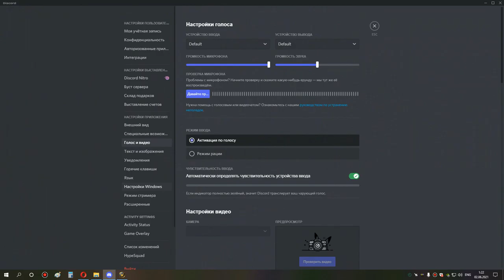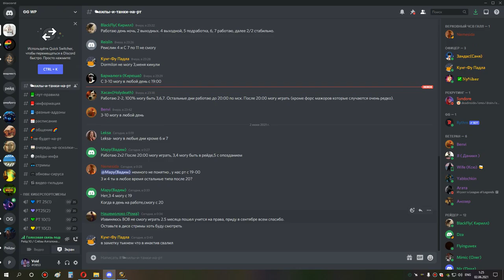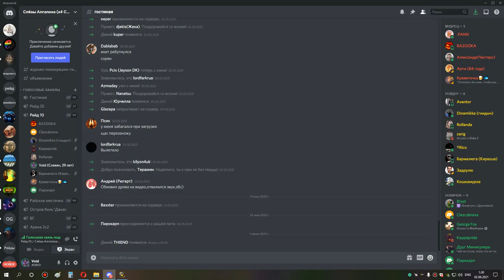3я часть ульда 10 сова мишка 01 06 21